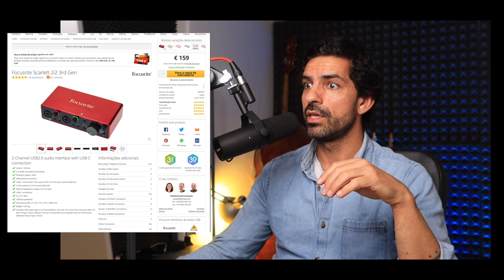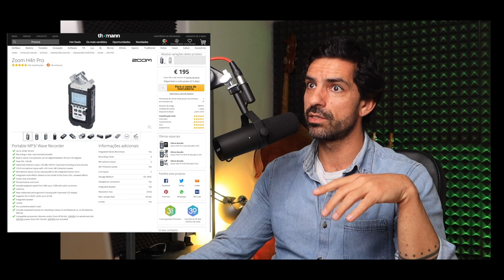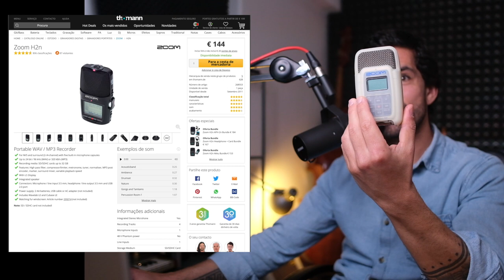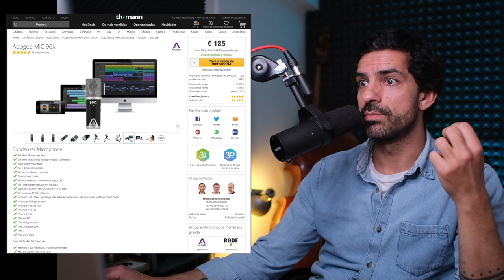Os Melhores Microfones para Gravar Voz em Casa | Locuções, Podcasts, etc...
VÍDEO
Fujifilm X-T3 | Lente Fujinon 16-55mm f2.8
Fujifilm X-H1 | Lente Fuji 23mm f2 | 18mm f2

Sugestão Kit Estúdio Low Cost (350 euros total)

FOLLOW ME

🙏 OBRIGADO ❤️
Aos Patronos que ajudam a tornar todos estes vídeos possíveis:

Ana Torres
António Torres
Arlindo Camacho
Branca Franqueira
Bruno Rochate
Diogo Beja
Ezequiel
Henrique Montalvão
Joel Xavier Manuel
João Coimbra
João Gonçalves
Jorge Caiado
Luís Pinto
Luís Campos
Maria Leonor Coimbra
Maurício Carlos de Jesus
Patrícia Santos
Paulo Muiños
Pedro Ivo
Sean Siegfried
Tiago Mourão